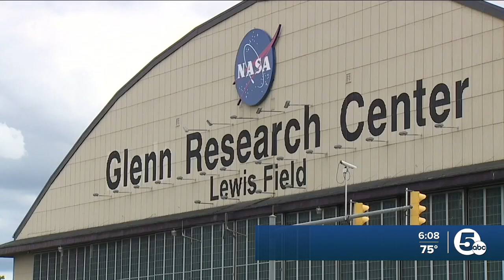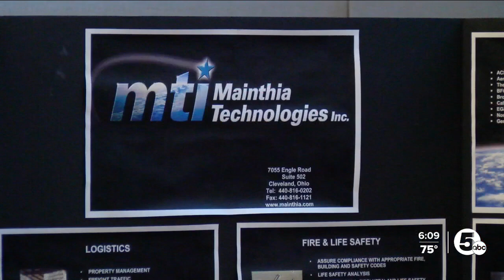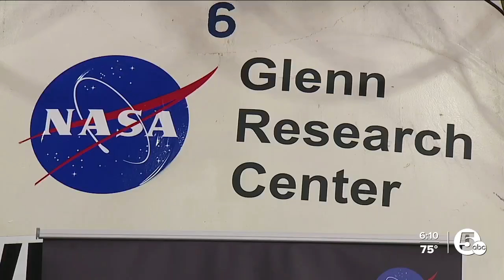The quiet economic engine that is Cleveland's NASA Glenn Research Center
NASA leaders look to reach the next generation of NASA Glenn employees during the Space Summit.